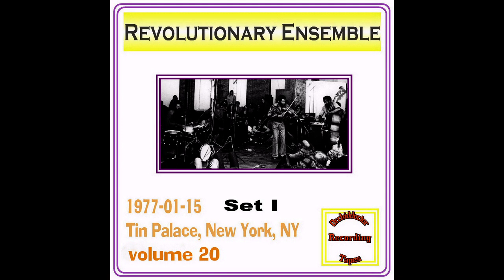Revolutionary Ensemble - 1977-01-14, Tin Palace, New York, NY (Set I)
Tin Palace, New York, NY
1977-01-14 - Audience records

Set I :
01 - 0:00
02 - 19:12
03 - 33:56
04 - 41:04

Leroy Jenkins - violin
Sirone - bass
Jerome Copper - drums

notes from orchiddoctor:
The Revolutionary Ensemble. What can I say? Rare performances (among the last) by an underappreciated group that just couldn't get work. These two nights were the only times I saw them. I did do a photo shoot of Jerome Cooper a year later at his practice space in the meat packing district, and I saw him with Roscoe Mitchell at the Wildflowers set; but I don't recall seeing any of these guys again. Certainly not as a unit. Just for flavor, during the quiet moments--especially Leroy's solos--you can hear the cash register at the Tin Palace going ca-ching. I miss that sound! The Palace is now a vacant, ugly mess, haunted by the ghosts of great musicians. R.I.P. Mr Jenkins and Sirone.

master audience cassette tansferred by orchiddoctor